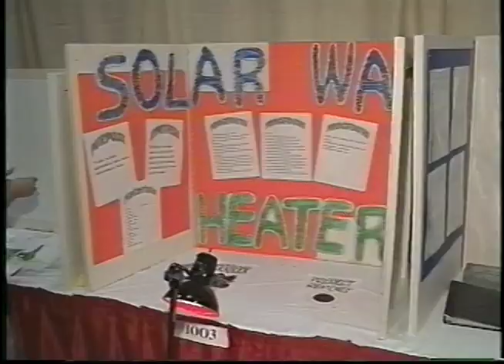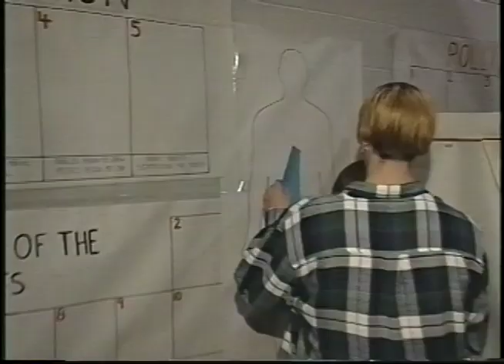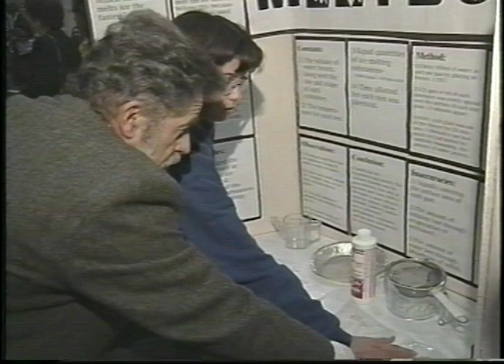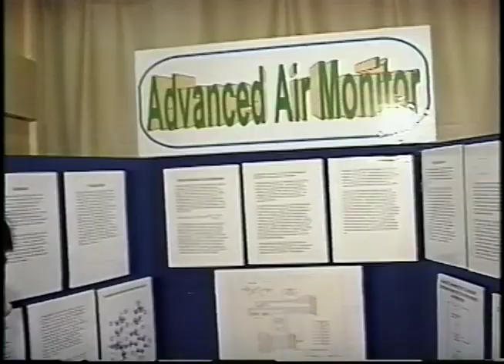1998 Canada Wide Science Fair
She Blinded Me with SCIENCE!  a story on the Canada Wide Fair and competition held in the spring of 1998 at Theriault High School in Timmins.